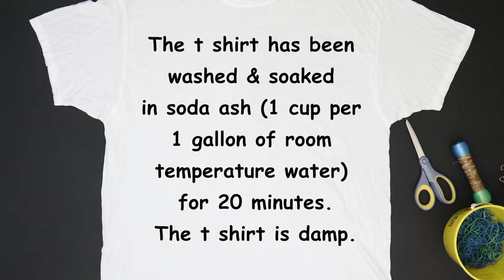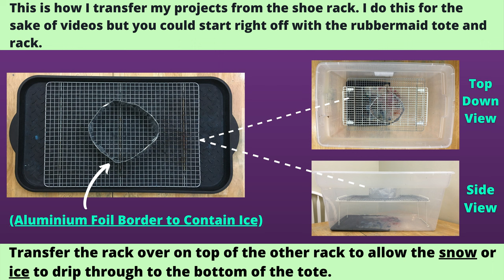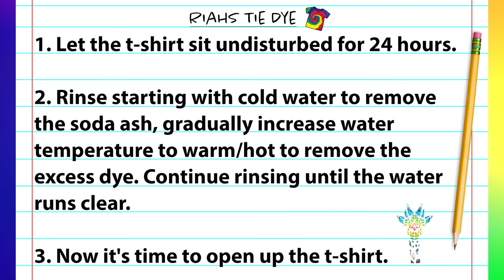Tie Dye Pattern #512 - Sea Turtle Tie Dye T-Shirt - Ice Dye Technique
In tie dye tutorial #512 I demonstrate how to tie dye a Sea Turtle Tie Dye T-Shirt using the Ice Dye technique. All dye colors and materials I use to create this beautiful tie dye t-shirt are shown in the video.

Reusable Respirator

Kite String

Fishing Line

Cotton Crochet Cord

Hemostats (2pc)

Soda Ash

Sodium Alginate

Dye Bottles
8 oz (Amazon)
Precision tip 4 oz (Amazon)
2oz Luer Lock (Amazon)